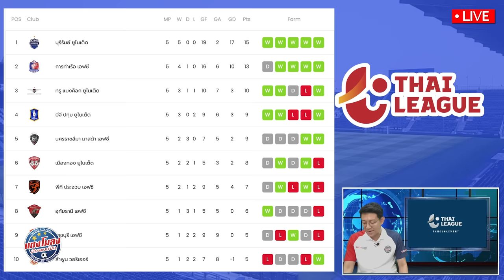ฟุตบอลไทย บิ๊กแมตช์ ลุ้น !! จ่าฝูง เกมเดือด การท่าเรือ พบ บุรีรัมย์ - แตงโมลง ปิยะพงษ์ยิง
พรีวิว บิ๊กแมตช์ ลุ้น !! จ่าฝูง เกมเดือด การท่าเรือ พบ บุรีรัมย์ - แตงโมลง ปิยะพงษ์ยิง